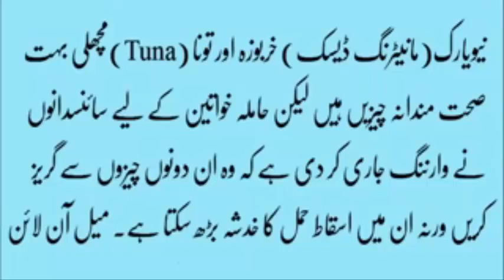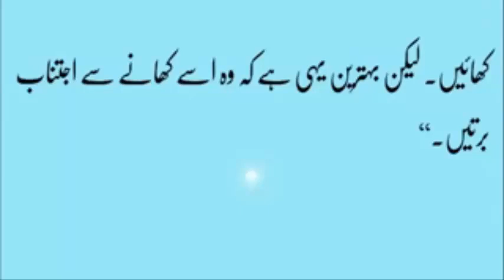(Melon)Ineffective fruit in pregnancy in urdu (Urdu|Hindi)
ineffective foods in pregnancy, Melon, (Melon)ineffective fruit in pregnancy in urdu,alankaar shrivastava, home remedies to increase सेक्सुअल",Pregnancy Week by Week, pregnancy main ehtiyat,hamal me humbistari, how to save pregnancy in urdu,pregnancy me parhez,hamal ka 3 mahina, pregnancy me healthy food,which food not eat in pregnancy, hindi pregnancy tips,symptoms of baby boy during pregnancy in hindi,27 weeks pregnant,